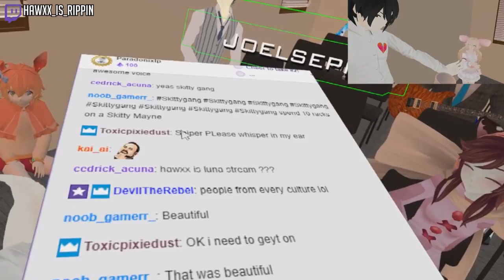HaWXx Industries | VRChat Funny Moments (Virtual Reality)